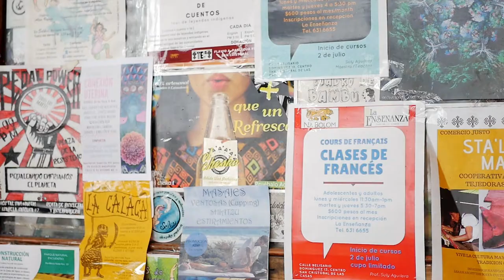Travel From Mexico to Costa Rica (cinematic video)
In this video I share the magic of traveling.
Explorar, jugar, crear.
Arte Visual
:::::::::::::::::::::::::::::::Kinesis :: Tony Tobias:::::::::::::::::::::::::::::::::::::::